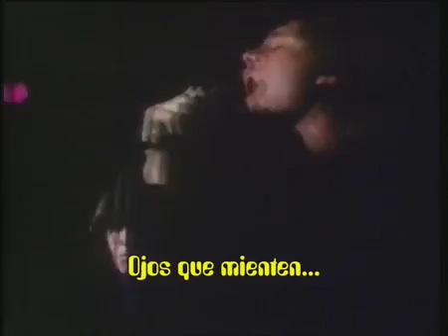The Doors Break On Through subtítulado en español